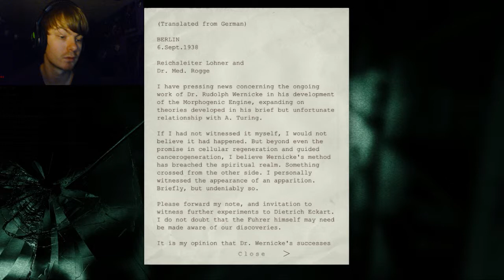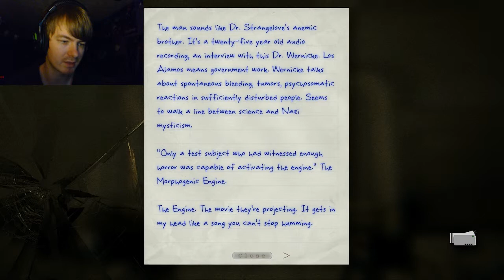KTA Plays: Outlast - Episode 8 (Home Movies!)